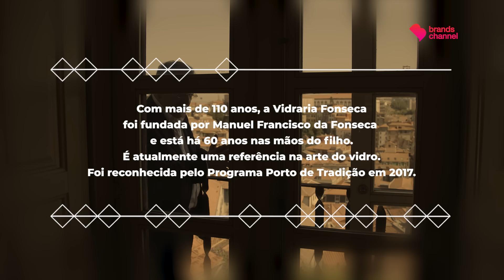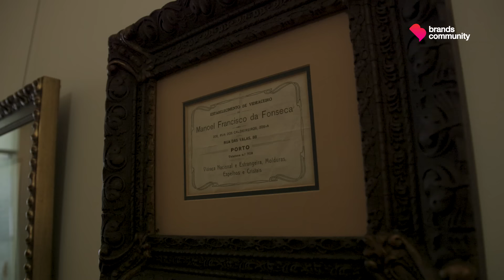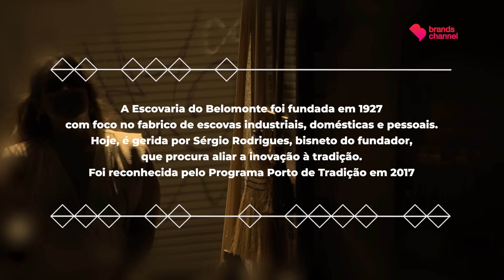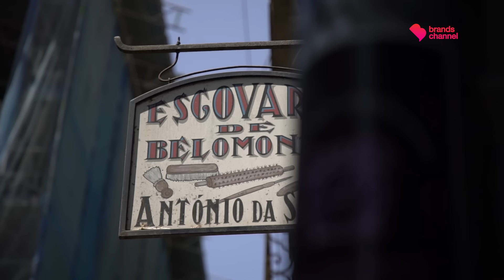Preservar o saber-fazer da família | Porto de Tradição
O Porto guarda nas suas artérias muitas histórias e tradições. Ofícios que se tornaram negócios e que ainda hoje têm as portas abertas graças à família. A Vidraria Fonseca é um desses casos. Francisco Fonseca tem 84 anos e está há 60 à frente do negócio que o pai lhe deixou, e conta que tem sido uma vida dedicada ao seu legado. A Escovaria do Belomonte é já uma oficina centenária, gerida por Sérgio Rodrigues, bisneto do fundador. Um jovem que traz frescura ao negócio com a sua preocupação em inovar e em dar uma nova imagem ao legado que lhe foi deixado. Neste episódio da série Porto de Tradição, fomos conhecer de perto estas duas histórias.